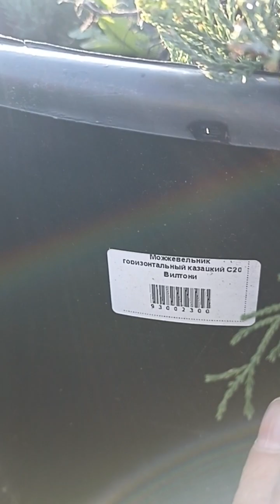можжевельник респанда, андора компакта, блю карпет, казацкий, вилтони, принц уэльский в питомнике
а ещё в питомнике посмотрела туи Ховард, смарагд, коломна и ель голубую. всё небольшим размером ранней весной ещё похоже что не обработано.